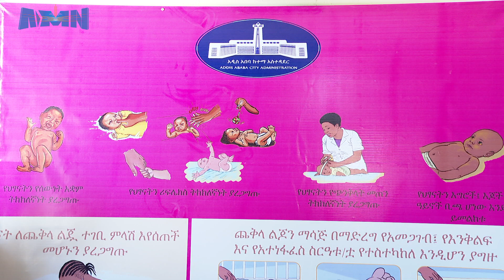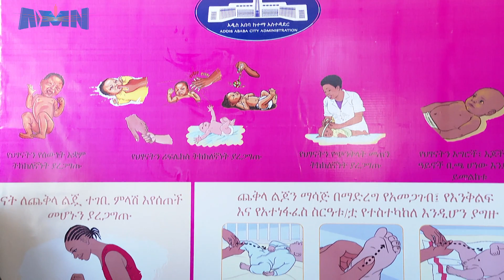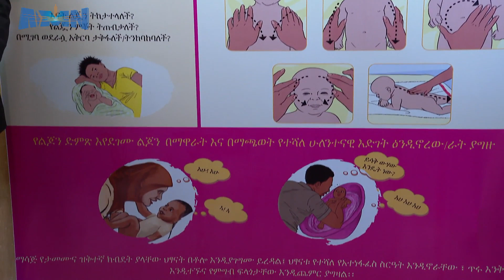MISOOMA DAA’IMMANII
AMN Fulbaana 29, 2016